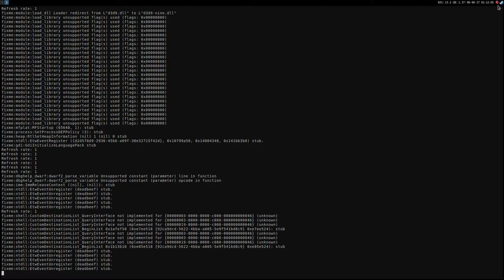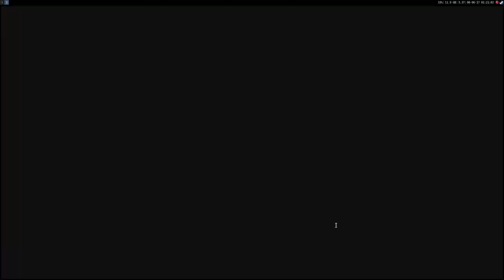Real Boxing ·· Linux Gameplay using Wine Gallium Nine